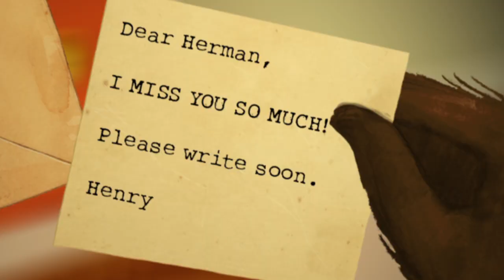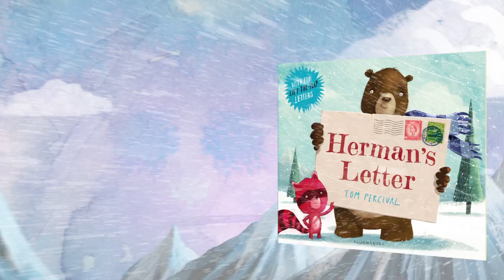Trailer for Herman's Letter by Tom Percival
Check out the fantastic trailer for Tom Percival's brand new picture book, Herman's Letter!

About Herman's Letter:
What do you do when your best friend in the whole wide world has to move a long way away? Promise to write to each other ALL the time and to stay best friends FOREVER, that's what. But it's easier said than done -- especially when your best friend seems to be having much more fun than you are . . . Join Herman the bear as he embarks upon one epic journey to deliver a very special letter and to ensure that his friendship with Henry the raccoon really is FOREVER.